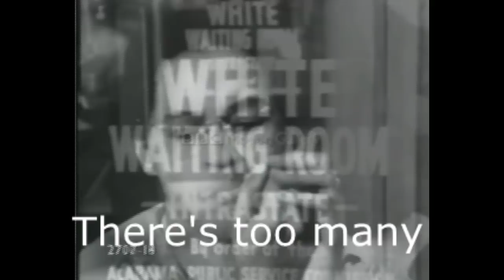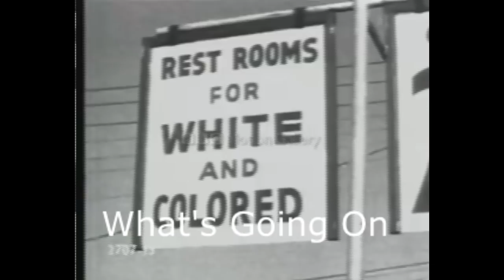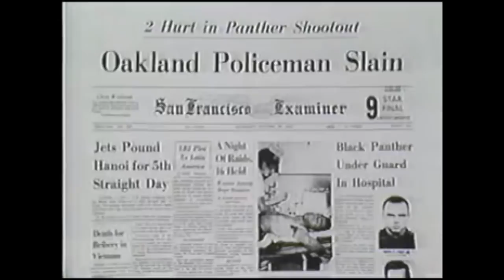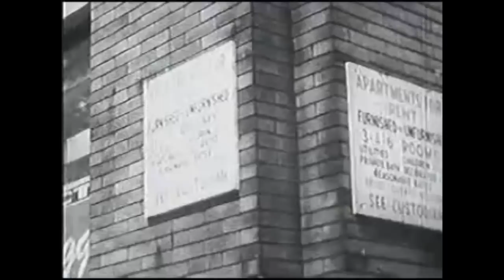Marvin Gaye - What's Going On (Civil Rights Footage and Lyrics)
Lyric Video I made for my United States History class depicting the activism and atrocities during the 1960's Civil Rights Era using Marvin Gaye's What's Going On (UMG Records).